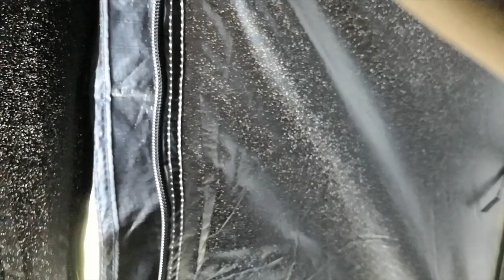Glemseck 101 Round 13 // 31 Aug - 2 Sep 2018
Glemseck 101 Round 13 - The best custom motorcycles event in Europe!

Cafe racesr, bobbers, scramblers, flat trackers